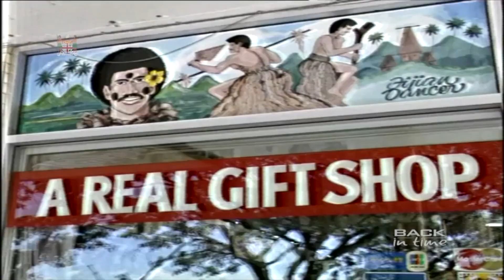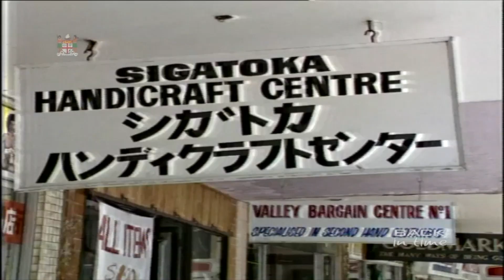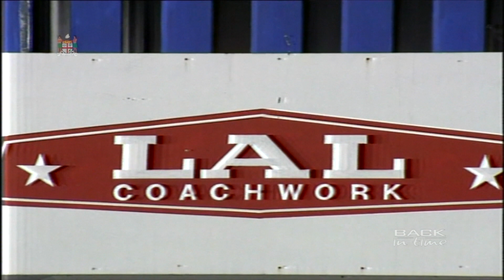BACK IN TIME SEASON 6